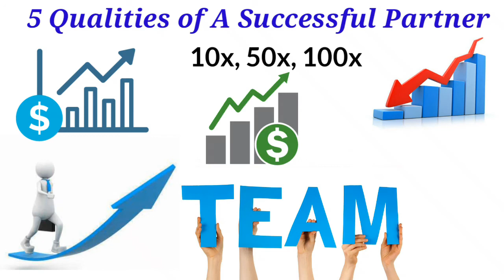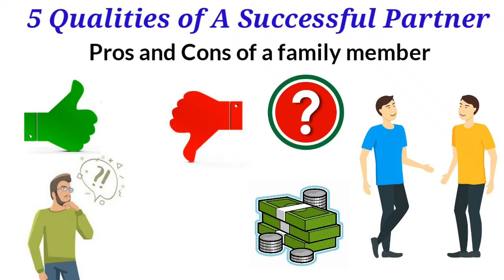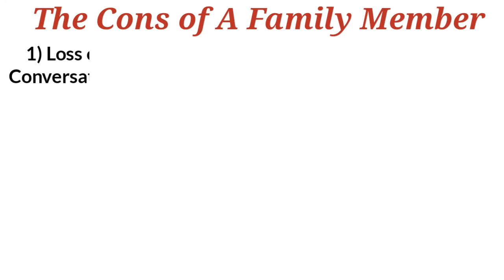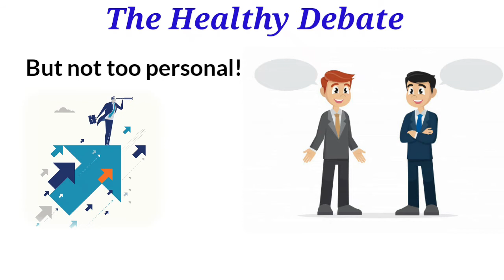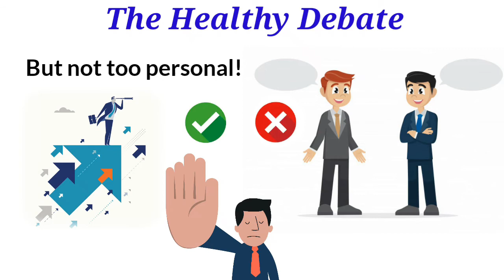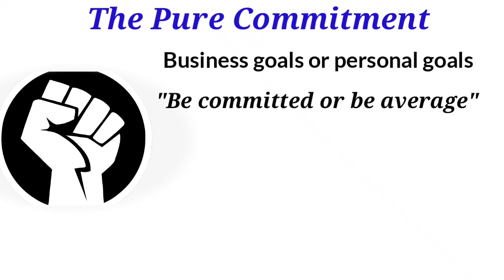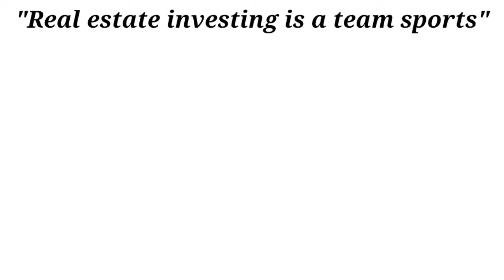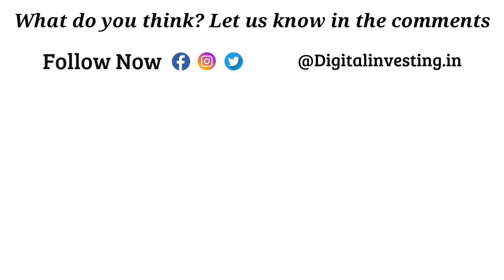How to Choose A Partner - Real Estate Business (Hindi)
Real estate investing is a team sport. Learn how to find and choose the best partner for your real estate investment. The partner that can make your investment 10x profitable.
Questions answered...
1) Family members or relatives as a partner or team?
2) Qualities of a good partner?
3) How to find and select the best one?
4) What do I think about partners?
5) Why a partner is a crucial part of your teal estate investment?

Watch the video till the end. Because half information is more dangerous than no information.

Najmus Sheikh.

Recommended videos on Real Estate...

Follow Now To Get Daily Video & Content Post...